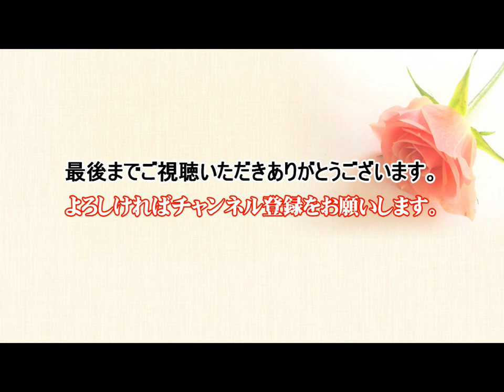ノリノリ！ベンチャーズサウンド／ダイヤモンドヘッド～パイプライン～ワイプアウト～スリープウォーク／KENTO'S de Ventures @oto-ebox​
KENTO'S HAKATA-Silver Jet

00:00 ダイヤモンドヘッド
01:59 パイプライン
04:22 ワイプアウト
06:35 スリープウォーク

■No,1190
ご視聴いただきありがとうございます（感謝）

♪娯楽のひと時-音絵箱 （おとえばこ oto-ebox）
エレキサウンド（ザ・ベンチャーズ）オールディーズソングやジャズライブなどを中心にコンテンツ制作をしています。